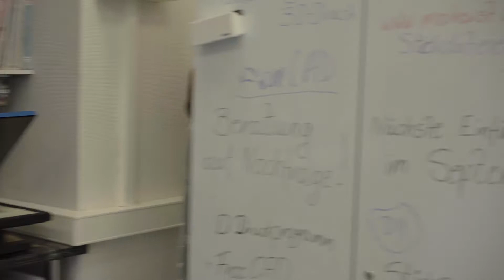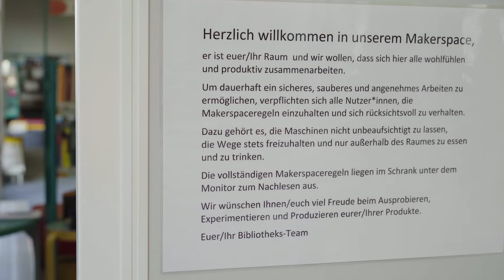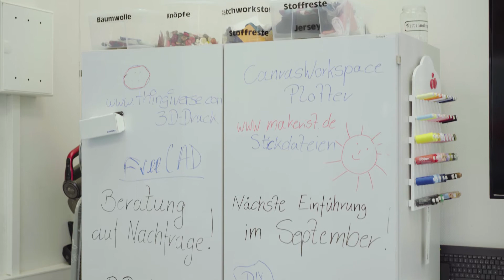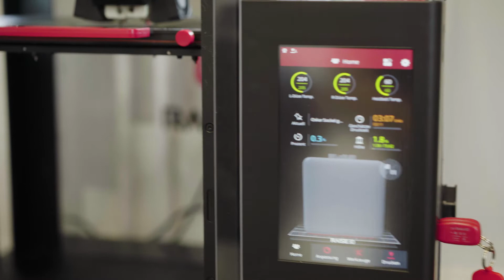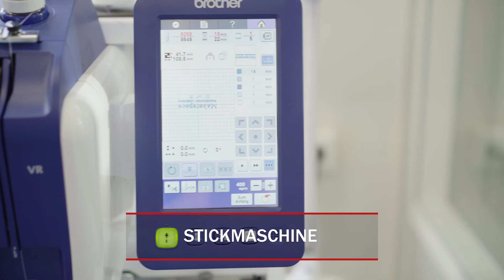Video für Makerspace Bezirksamt Lichtenberg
Ich bin ein Filmemacher aus Berlin. Für Videoproduktionen in jeder Größe und jedem Stil, können Sie mich kontaktieren. Ob Imagefilm, Produktvideo, Social Media Film oder Musikvideo; lassen Sie uns Ihr Projekt zusammen konzipieren.